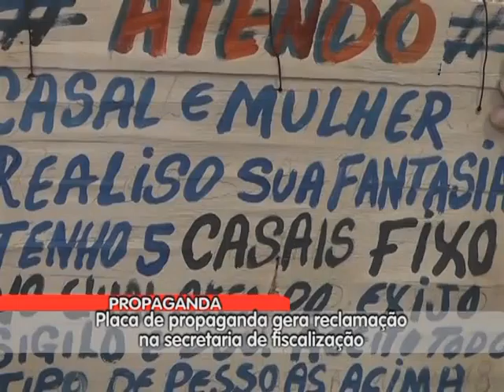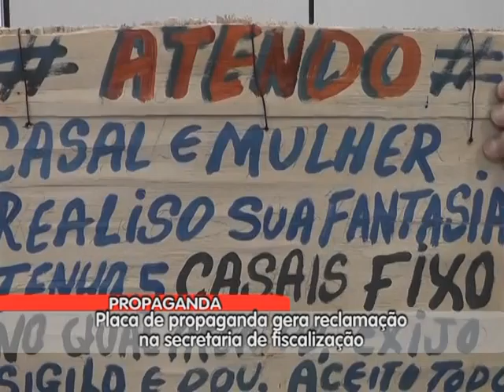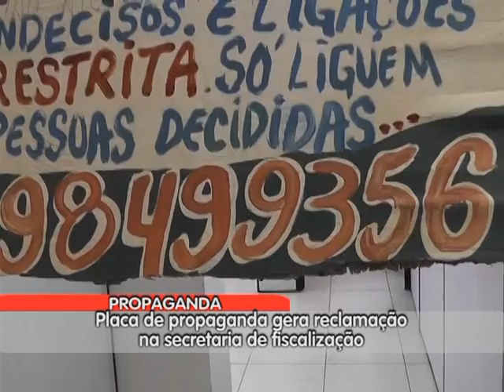PLACA DE PROPAGANDA GERA RECLAMACAO NA SEC DE FISCALIZACAO